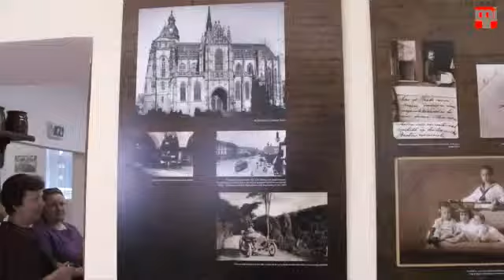Márai, a kassai polgár - kiállításmegnyitó Párkányban; a Kicsi Hang koncertje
A Párkányi Városi Múzeumban 2013. május 9-én, csütörtökön  prof. Mészáros Alajos EP képviselő (MKP) megnyitotta a „Márai Sándor, a kassai polgár"
c. kiállítást. Közreműködött Juhász Gyula és a Kicsi Hang verséneklő együttes. A tárlat június 2-ig látogatható.